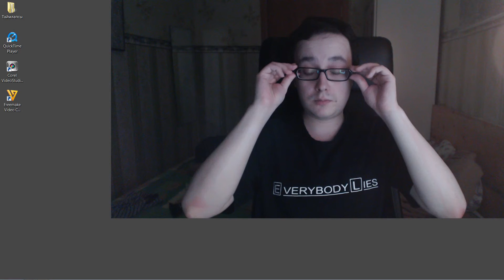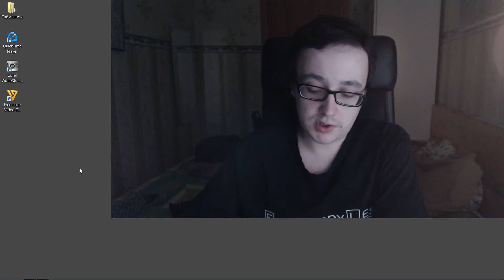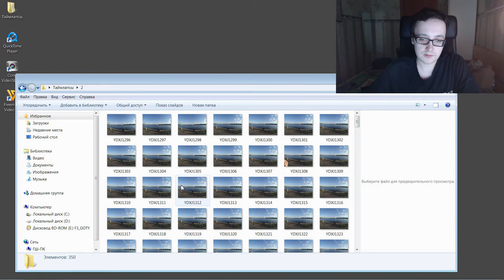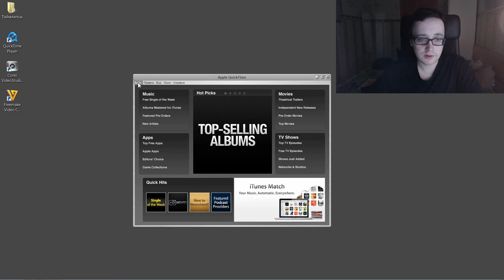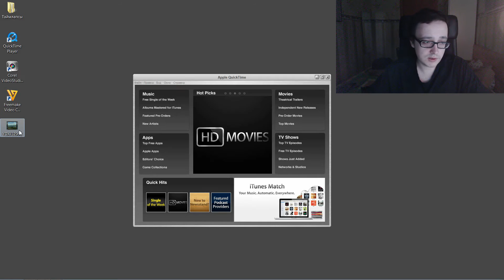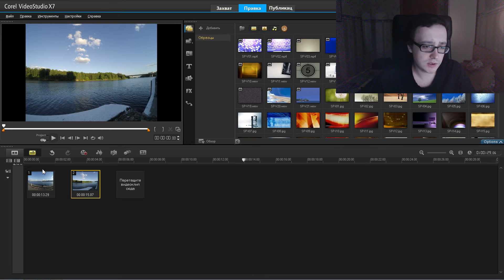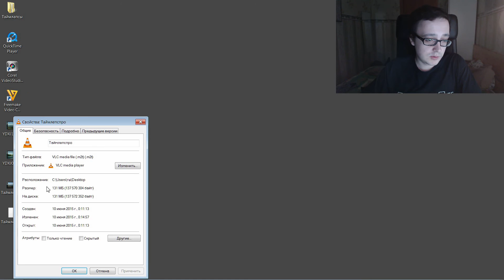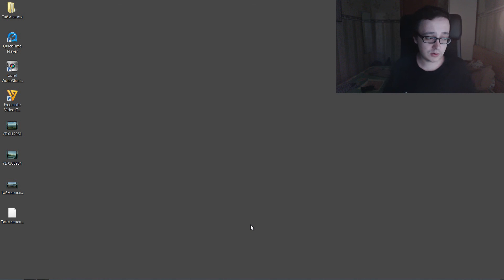Личное мнение - самый простой способ создать Time-lapse видео.